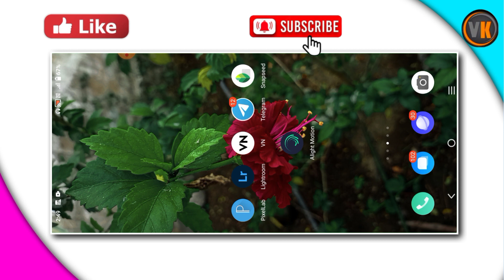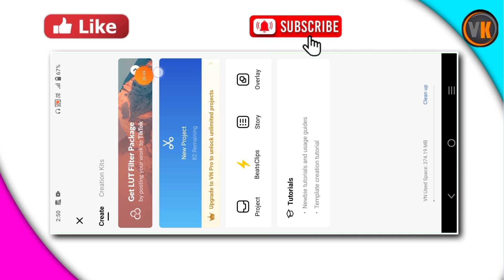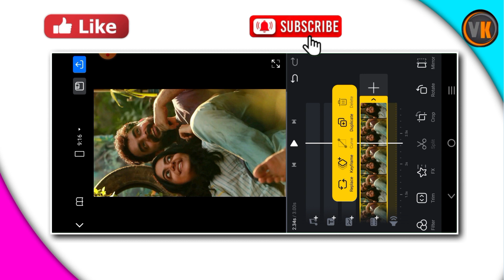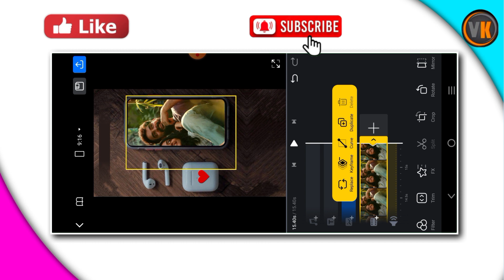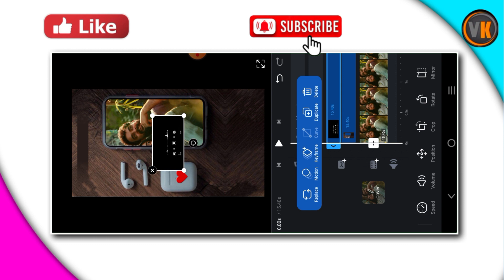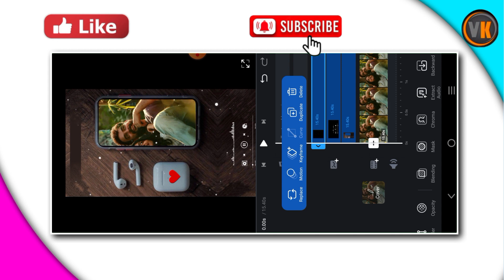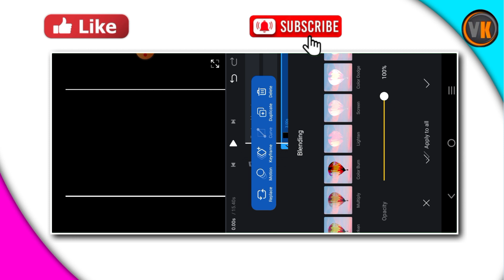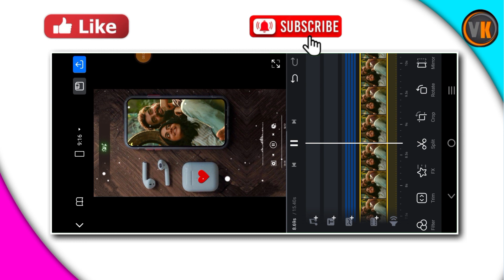new mobile fream status video editing in vn||Vn lyrics status video editing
new style video editing in vn app|Vn video editor tamil|vn status video editing|Vn template editing
Instagram trending video editing|Vn shake effect video editing|Vn shake effect|Vn video editor tami
trending lyrics video editing in vn app|Vn status video editing|Vn tutorial|Kinemaster video editing

Instagram trending Spotify video editing||Vn video editor tamil||Vn blur effect editing ||Vn video
vn love efx status video editing|Vn shake effect